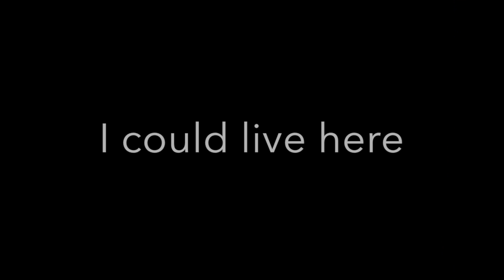San Pedro Belize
This video is about San Pedro Belize